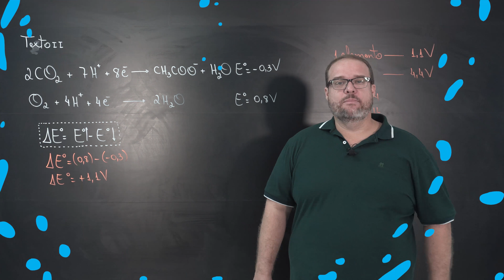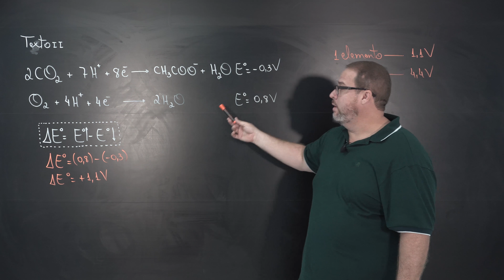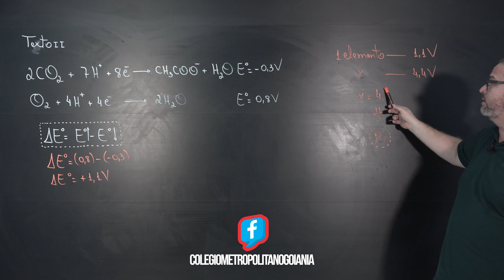Eletroquímica - Química - Plus no ENEM